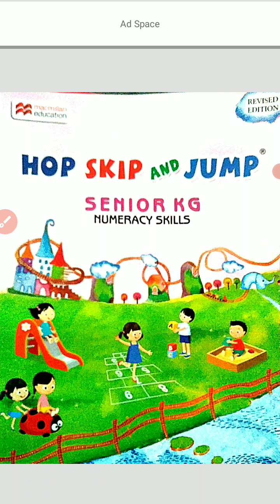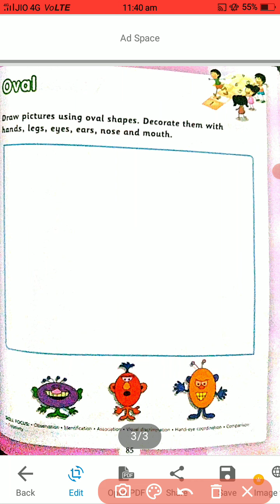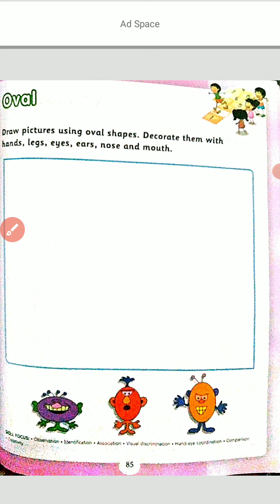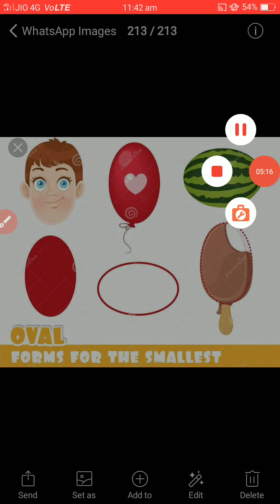Class UKG Maths